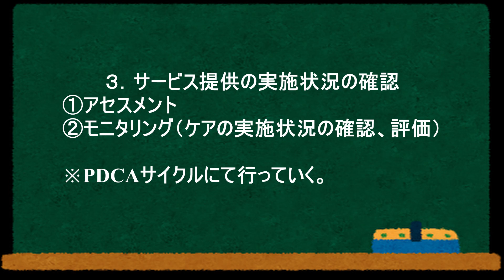【ケアマネジャーの役割について】令和2年9月8日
令和2年9月8日　「ケアマネジャーの役割について」

施設職員向けの内部研修動画です。